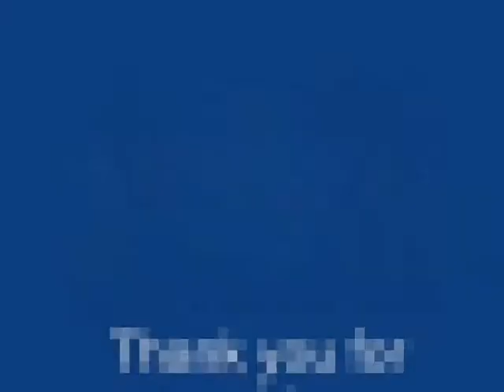Mercenary online x BlueMoon CPL_Buboy